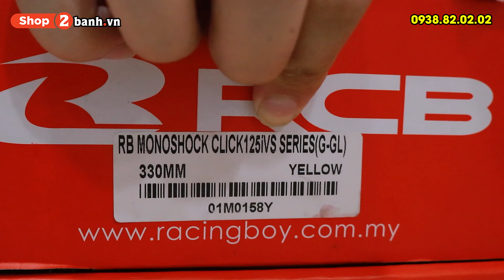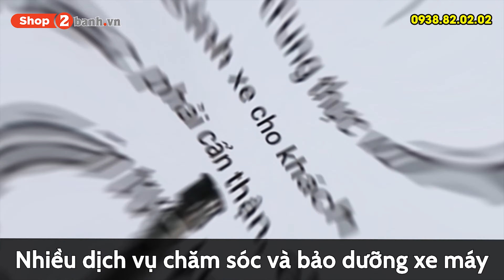Review Phuộc RCB cho Yamaha Freego, Janus, Luvias tại Shop2banh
Phuộc RCB chính hãng cho Yamaha Freego, Janus, Luvias với tính năng tăng chỉnh giúp phuộc êm ái và tải nặng cực tốt . Phuộc RCB có chế độ bảo hành 12 tháng 1 đổi 1.
Shop2banh.vn  - Trung tâm bán phuộc xe máy chính hãng, chất lượng, giá cả niêm yết rõ ràng và quy trình thay phuộc chuyên nghiệp.
- Hotline hỗ trợ: 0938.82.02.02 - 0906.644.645